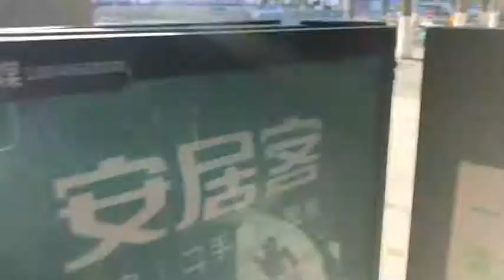Como é o café ☕️ da manhã na China 🇨🇳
Confiram como é o café da manhã na China 🇨🇳,
 diferente da maioria dos outros países.